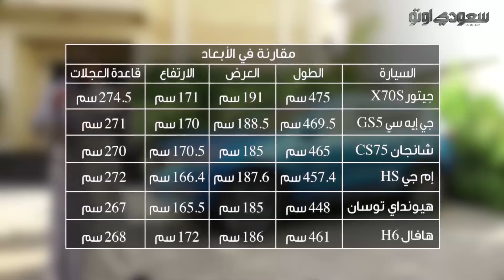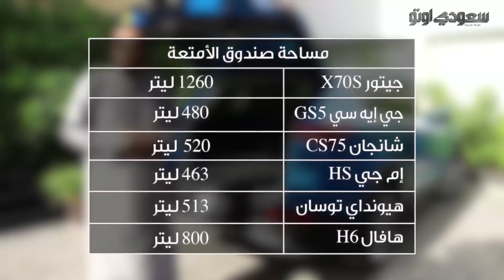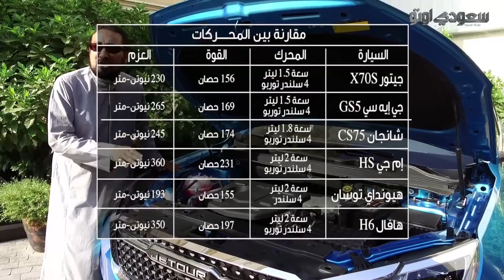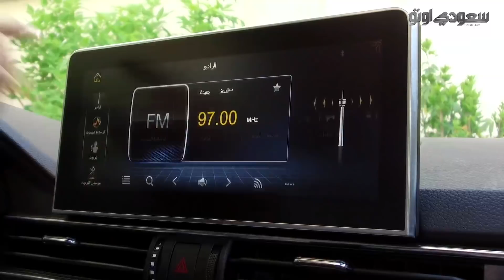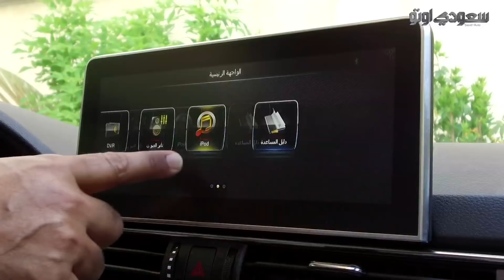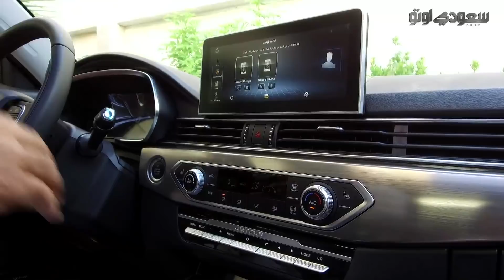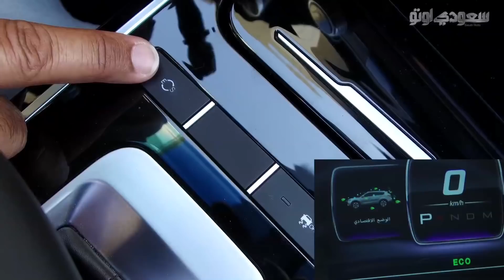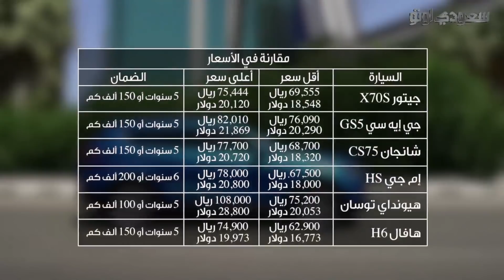جيتور X70S موديل 2020 تجربة مفصلة Jetour X70S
شاهد هذا الفيديو الذي نستعرض فيه واحدة من أهم وأحدث السيارات الجديدة التي تدخل لأسواقنا للمرة الأولى، وهي السيارة جيتور X70S موديل 2020 والتي تملك الكثير من المزايا والتقنيات، ولمعرفة تفاصيل هذه السيارة وأسعارها ومقارنتها مع منافسيها شاهد هذا الفيديو .